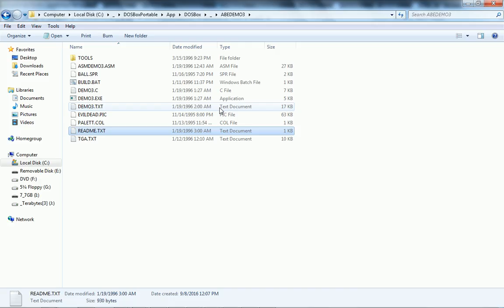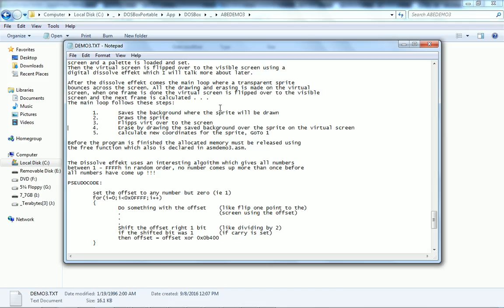Programmer's Heaven Files Preview - ABEDEMO3.ZIP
ABEDEMO3.ZIP — Abe's Demoschool , Part 3 Sprites